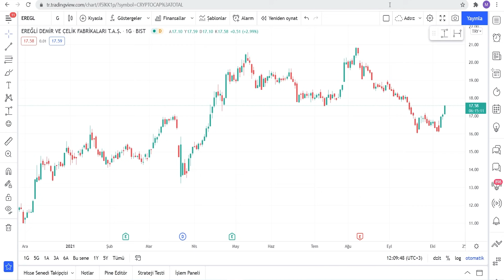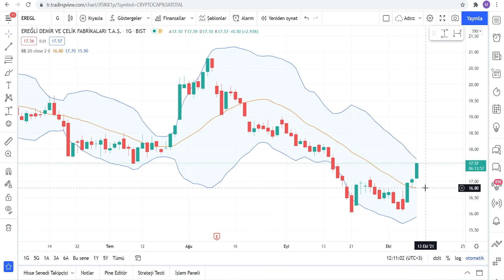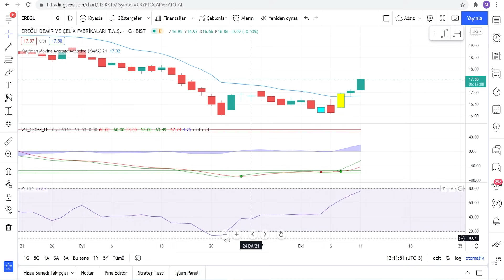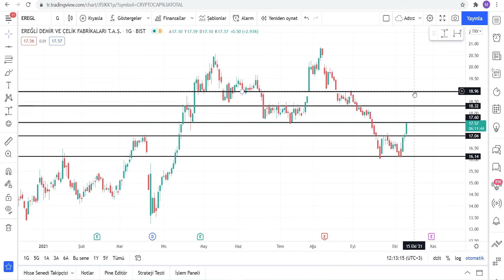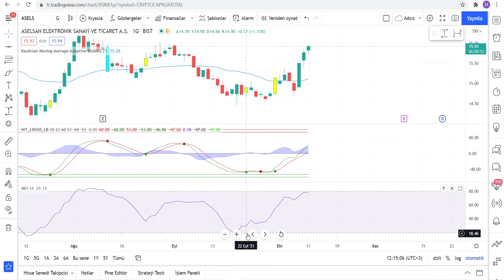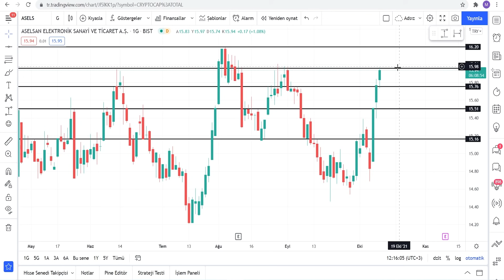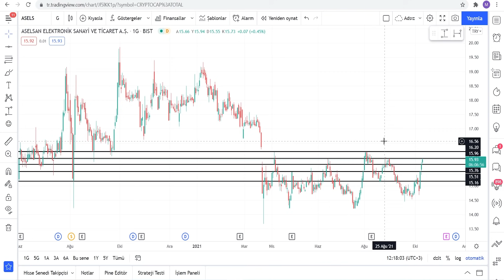EREĞLİ VE ASELSAN GİDİŞATI NE OLUR ? - Hisse Analizi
Merhabalar, ereğli (erdemir) ve aselsan hisselerinin analizini yorumlamasını ve incelemesini sağladım.

00:00 Giriş
01:00 Ereğli Aselsan Yorumlaması

Eğitim Serileri